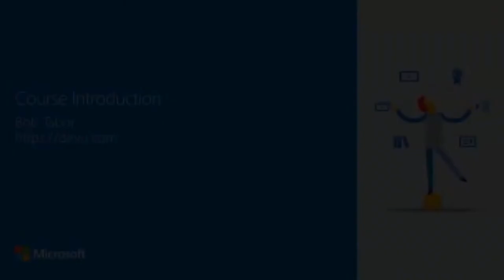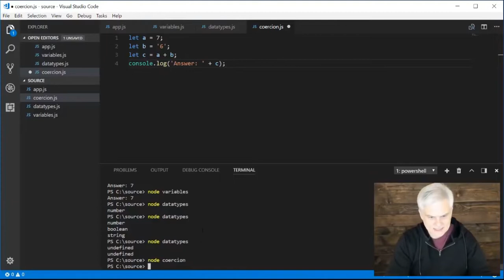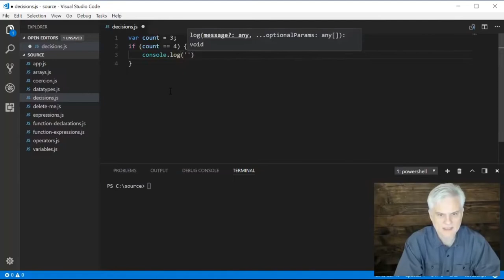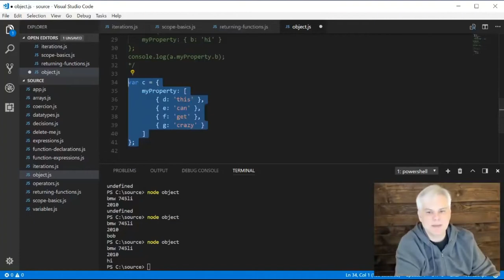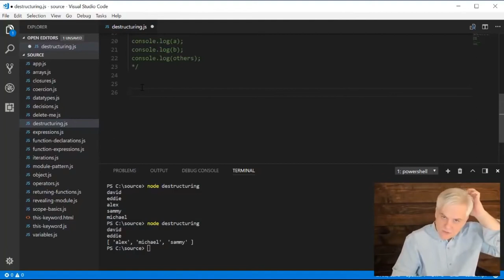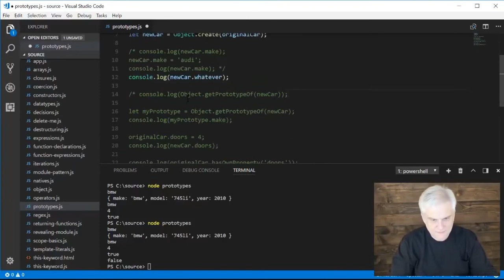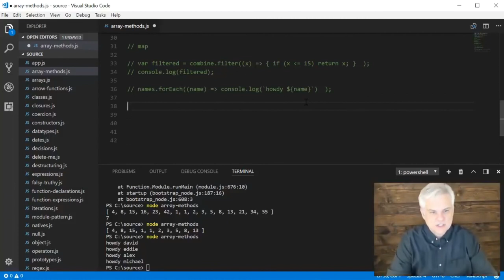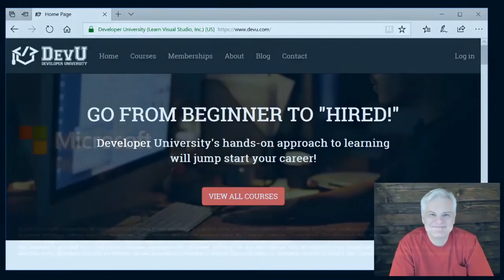Learn JavaScript Programming from Scratch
In this JavaScript tutorial for beginners, you'll learn JavaScript programming from scratch in this full course for beginners. Learn programming fundamentals and basic object-oriented concepts using the latest JavaScript syntax.
12 Concepts That Will Level Up Your JavaScript Skills

⭐️Course Contents⭐️

01 | Introduction
Get an introduction from Bob, as he kicks off the course, sets expectations, and gives you a little guidance for the road ahead.

02 | Setting Up the Development Environment
See how to install Node and Visual Studio Code, and learn why you need each. Watch as Bob writes a first tiny line of code to make sure that the installation is ready.

03 | Basic JavaScript Syntax
Hear about the basics of the JavaScript syntax, including how JavaScript is executed, how to create a properly formed statement, and more.

04 | Variables
Learn what variables are and how to declare, initialize, set, and get values from them.

05 | Data Types
JavaScript works with data types differently than other programming languages do. Learn from Bob as he explains some of the most basic data types and how to determine the type held by a variable.

06 | Type Coercion and Conversion
Sometimes you need to explicitly convert the data type of a value into a different data type. Sometimes JavaScript will do this automatically for you. Bob explains how and why this happens.

07 | Expressions and Operators
Learn how to spot a well-formed expression and how to compose expressions through the combination of operators and operands.

08 | Arrays
Watch as Bob demonstrates how to use arrays, how to add/remove elements of an array, how to access elements of an array using the index, how to get the number of elements in an array, and more.

09 | Function Declaration
Get an introduction to functions, as Bob shows you one way to define a function, how to call the function, how to pass parameters into a function, how to return values from a function, and more.

10 | Function Expressions
Sometimes a function declaration is more than you need. Get details in this lesson, as Bob demonstrates how to use a function expression and how to create an immediately invoked function expression.

11 | Decision Statements
Learn how to add logic to your applications by testing conditions using if / else statements, switch / case statements, and the ternary operator.

12 | Iteration Statements
Watch as Bob introduces the For and While statements, which enable you to loop through lists of values and perform operations on them.

13 | Basics of Scope
Hear an explanation of the notion of the lifetime of variables and their reach into other code blocks, in this discussion of scope.

14 | Returning Functions from Functions
As a building block toward a more sophisticated approach to building JavaScript applications, see how you can return functions from functions.

15 | Object Literals
Objects contain properties and functions that describe attributes of the object and its behavior, respectively. Watch as Bob demonstrates how to create object literals.

16 | Module Pattern and Revealing Module Pattern
Learn how to introduce variables and functions without leaving an unnecessarily large footprint on the global scope.

17 | Closures
Closures allow developers to bind functions to their execution context, including variables, so you can build specialized versions of functions. Learn how closures work and how to create them.

18 | this Keyword
Get the details on the "this" keyword, which causes a lot of confusion for JavaScript developers. Listen as Bob explains what this mysterious object is and how to bend it to your will.

19 | Destructuring
See how to use destructuring, a new feature in JavaScript that allows you to unpack array elements or object properties in a concise syntax.

20 | String Template Literals
Learn about the new string template literal syntax to enable string interpolation, multi-line string formatting, and more.

21 | Regular Expressions
Working with string data, Bob explains how use regular expressions to determine such things as whether a string matches a specific pattern or whether an instance of the pattern exists in a string.

And more